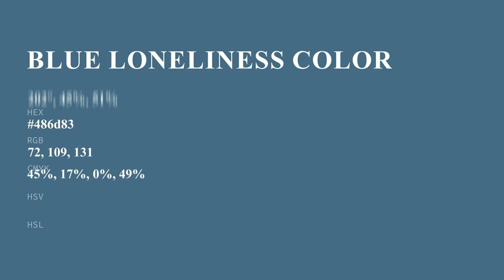Blue Loneliness color 486d83 hex color - Blue color - Warm color 486d83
What color is Blue Loneliness ? 486d83 hex color - Blue color - Warm color 486d83

Hex 486d83 Color Code is also known as Blue Loneliness color.